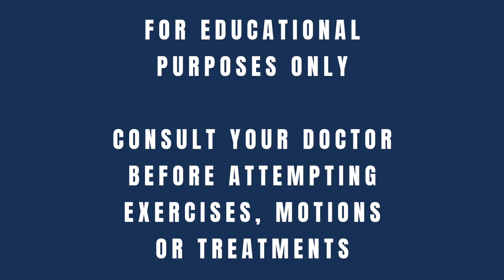4 Lower Back Stretches For Pain Relief (TRY THESE)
We will show you 2 stretches people are doing for their low back pain and how you can make them more effective for pain relief. We will then share 2 of the best stretches to decrease low back pain that we use in our office. Some stretches may be making you worse without you even knowing!

Want more info? We have a free webinar that covers the different types of low back pain you may be trying to fix. We cover disc herniations, pinched nerves, sciatica and even disc degeneration (arthritis) in extreme detail in this webinar. Use this link to get access.

[Performance Place website low back article excerpt] In this article (updated in 2021), I will be covering right and left side lower back pain. At the end of the article, it also covers the baffling situation of when your lower back pain CHANGES SIDES.

I’ll also be covering possible diagnoses, causes, and treatment options for single-sided lower back pain. This article will not cover sciatica in-depth (pain past the knee), but you can read all about that in one of my other articles here.

I’m Sebastian.

I’ve had lower right back pain and have been able to recover from it entirely. When I was 15, I was told I would need back surgery to reduce my pain so I could play baseball again.

Long story short, I did not require surgery, injections, or medication to return to baseball. I am 38 now and play baseball two days a week, lift weights, sprint, and have no issues with my lower back holding me back from doing what I want.

I’m telling you my story of recovery to let you know that you can recover as well (if you find the right person to help you as I did).

Hopefully, this article gives you better information to discuss with your sports chiropractor, physiotherapist, physical therapist, personal training, orthopedic or medical doctor.

Not everyone will get back to feeling 100%. As a general rule, the longer you’ve had it, the more challenging it can be. But this does not mean it’s impossible to feel physically capable again.

Let’s get on to the article.

Cause #1: Driving With Lower Right Back Pain
Driving your car is the #1 cause of single-sided lower back pain in people over 25.

If you are living in the US, you may experience more right-side low back pain when driving.

If you are in Europe, you may experience more pain in the lower left back while driving.

Why?

It has to do with the gas pedal.

As we discuss single-sided low back pain in this article, it may be helpful first to understand that not all low back pain is created equally.

Different causes for back pain have other mechanics, positions, and postures that will increase or decrease your pain.

I say this because if you’re in the US and you experience left low back pain while driving, that’s common as well. Keep reading this article.

As we venture into other causes of 1 sided low back pain, you’ll start to realize that positions and postures of your whole spine, arms, and legs matter. What you are doing with your body daily matters.

Now that you understand that postures and positions matter, you should realize that you also have some control over your condition. As I describe these mechanics, consider reversing them and seeing if it helps tomorrow. Not all ergonomic corrections yield immediate relief.

Back to driving…

Suppose you are in the US, lower right back pain while driving occurs as you tension the sciatic nerve with every up and down on the gas pedal. This tends to happen more in stop-and-go traffic. You may think it is the stress of the traffic, but that may not be so!

Multiple spinal nerve roots create your sciatic nerve that exits from tiny holes in your spine called intervertebral foramen. Your low back nerves could be subjected to pressure around this location, creating nerve swelling, making lower back stiffness and pain.

When you pressure a lumbar spinal nerve (L4, L5, or S1), typically stretching of the sciatic nerve will induce your lower back pain.

If this is you, simply move your seat closer to your steering wheel and increase the lumbar support on your chair (if you have one).

If you don’t have built-in lumbar support, roll up a towel and place it behind your lower back to let your lower back relax.

Moving your car seat forward allows for more knee bend (sciatic nerve slackening) and less pain.

Pressure on a spinal nerve root (not the sciatic nerve itself) creates the situation where your lower back pain is only on one side.